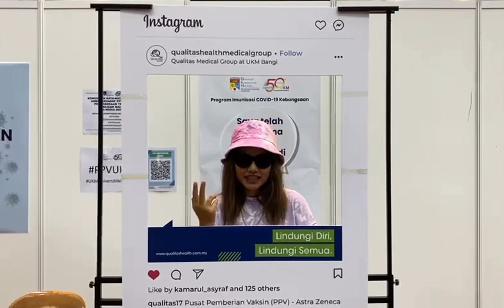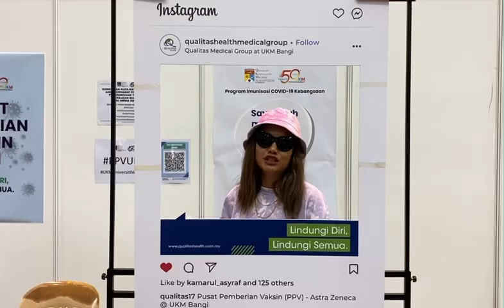Malaysian Star Liyana Jasmay Gets Vaccinated at Qualitas Health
Many Malaysian household names are doing their part by getting inoculated against the coronavirus. Earlier today, Malaysian Star Liyana Jasmay showed her support towards the cause by getting her first dose of the vaccine. It was another fantastic day of vaccinations at UKM for Qualitas Health! It is always an honour to serve the community.